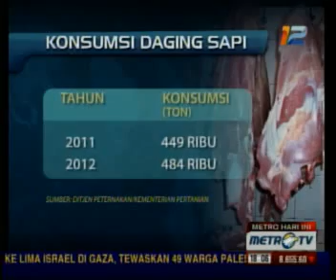Jokowi Akan Datangi Pedagang Sapi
Jakarta: Gubernur DKI Jakarta Joko Widodo atau Jokowi mengaku belum mengambil langkah terkait aksi mogok para penjual daging sapi. Namun ia berencana mendatangi para pedagang daging di pasar-pasar pada Senin (19/11) besok.

Sementara itu, aksi mogok para pedagang sapi berlanjut hingga Ahad (18/11). Mereka memprotes harga jual daging sapi mencapai Rp90 ribu per Kilogram. Mereka berharap harga jual kembali turun dan mudah dijangkau para pembeli.(RRN)